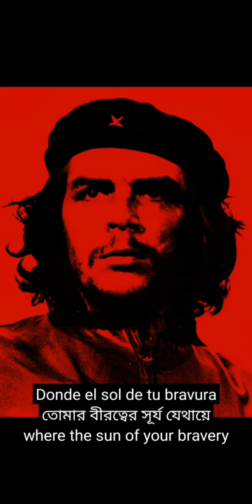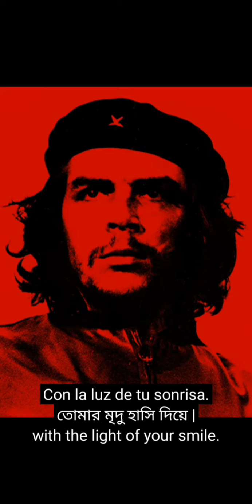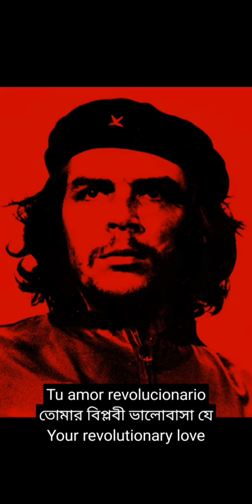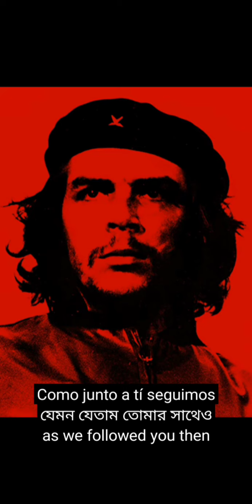Hasta Siempre by Carlos Puebla - Spanish, Bangla & English Lyrics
গান: Hasta Siempre (চিরবিদায়ে)
কথা: Carlos Puebla
কণ্ঠ : Carlos Puebla (১৯৬৫)
চিত্র:  Alberto Korda (১৯৬০) কর্তৃক Guerrillero Heroico

Hasta Siempre (চিরবিদায়ে) এর বাংলা অনুবাদের গীতি নিচে দেওয়া হলো :

শিখেছি ভালোবাসতে তোমায়
ইতিহাসের উঁচু শিখরে
তোমার বীরত্বের সূর্য যেথায়ে
রুখে দিলো মৃত্যুকে |

[সমবেত কণ্ঠে]:
এখানে আছে স্পষ্টতায়
আদরণীয় স্বচ্ছতায়
তোমার প্রিয় সান্নিধ্যে
কমান্দান্তে, চে গেভারা |

তোমার মহৎ সুদৃঢ় হাতে
ইতিহাস সৃষ্টি করলে যে
যখন সান্টা ক্লারা শহরে
সবাই জাগলো তোমায় দেখতে |

[সমবেত কণ্ঠে]:

এলে আগুনের ঝড় নিয়ে
বসন্তের সূর্যের সাথে
ওই পতাকা উত্তোলনে
তোমার মৃদু হাসি দিয়ে |

[সমবেত কণ্ঠে]:

তোমার বিপ্লবী ভালোবাসা যে
নতুন পথে নিয়ে যাচ্ছে তোমায়
যেখানে অনেকে অপেক্ষায়
তোমার বাহুবলের মুক্তিতে |

[সমবেত কণ্ঠে]:

এগিয়ে যাবো আমরা নিশ্চয়
যেমন যেতাম তোমার সাথেও
ফিদেলের সাথে আমরাও বলবো:
"চিরবিদায়ে, কমান্দান্তে!"

[সমবেত কণ্ঠে]:

Hasta Siempre (চিরবিদায়ে) নিয়ে কিছু কথা:

চে গেভারা, আধুনিক ইতিহাসের এক অন্যতম বীর ও বিতর্কিত চরিত্র, যিনি পৃথিবী জুড়ে সহস্রলক্ষ্য  মানুষের কাছে, তাদের পৃথক পৃথক রাজনৈতিক দৃষ্টিভঙ্গির উপর নির্ভর করে, হয় সম্মানিত নয় নিন্দিত হয়েছেন | এহেন আবেগপ্রবণ মতামতের আগুনের মাঝে নতুন কোনো বক্তব্য না রেখে, ওই অসাধারণ ব্যক্তিত্বর আত্মাকে অভিবাদন জানাই এই কারণেই যে, শুধু দরিদ্র ও নিপীড়িত মানুষদের অবস্থার উন্নয়ন ও রূপান্তরের প্রতি ওনার আন্তরিক সহমর্মিতা ও একাগ্র কার্যকলাপ ছিল | এই গানের অনুবাদটি তাই কেবল সেই ব্যক্তির প্রতি বিনম্র শ্রদ্ধা জানানো, যিনি স্বেচ্ছায় এক মহৎ উদ্দেশ্যর লক্ষ্যে মৃত্যুকেও বরণ করতে পিছুপা হননি | চিরবিদায়ে, কমান্দান্তে !

আমার এই প্রচেষ্টা আপনার কেমন লাগলো জানালে বাধিত হব |
শুভেচ্ছা সহ,

ইন্দ্রনীল চৌধুরী
কলকাতা
১৭ জানুয়ারী, ২০২১

Song: Hasta Siempre
Lyrics: Carlos Puebla
Singer: Carlos Puebla (1965)
Image: Guerrillero Heroico by Alberto Korda

Came across this wonderful tribute to modern History's one of the most heroic  and controversial characters, who has been admired or reviled by millions across the globe depending on their individual political viewpoints. One does not wish to add to the fires that burn with passion across the political spectrum save for saluting the spirit of a man, who for all purposes, had but one aim in his life: to uplift the poor and the downtrodden, be they closer to his home or anywhere else in the world. This translation is merely one's way of paying humble respects to the man who willingly flirted with and eventually courted death for the noble cause that he believed in. Hasta Siempre, Commandante!

Indraneel Chaudhuri
Place: Kolkata